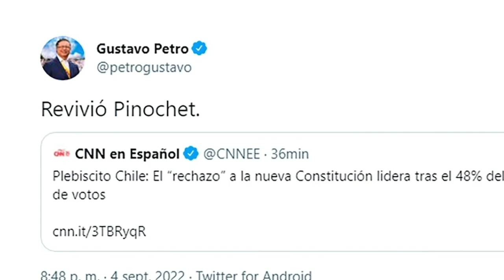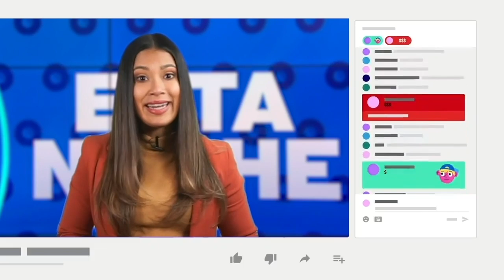Patricio Fernández: El mensaje político de la victoria del Rechazo en Chile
Patricio Fernández, convencional constituyente de Chile, dijo que pérdida de credibilidad de la convención frente a la ciudadanía, abonó a la victoria del "rechazo" en el plebiscito constituyente.
Fernández señaló que los convencionalistas más "ruidosos", "llegaron con mucho resentimiento, con más energía para encarar, que con voluntad para construir un espacio común".